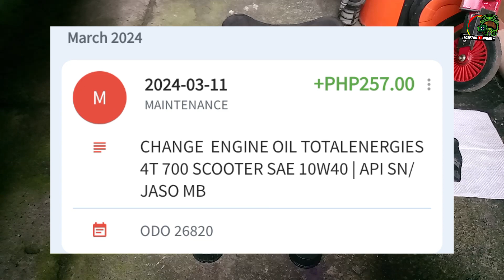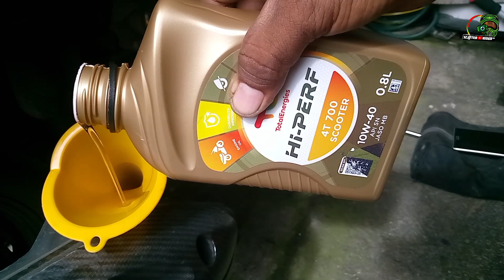TOTALENERGIES PRODUCT | 4T 700 SCOOTER SAE 10W40/TRANSTEC 4 85W90 API GL-4 : CHANGE ENGINE/GEAR OIL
EDITTED ON TECHNO MOBILE SPARK GO 2023 64GB + 7GB | 64GB  AND VLLO